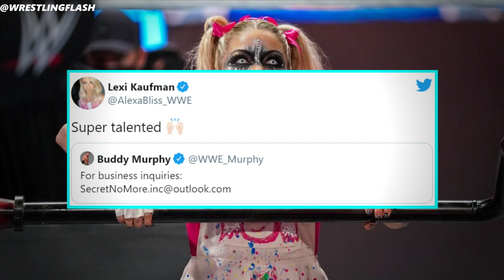The Fiend 'Bray Wyatt's Whereabouts...Alexa Bliss Sends A Message To Her Fired Ex Fiancé...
Bray Wyatt took on Randy Orton at WrestleMania 37, in a puzzling and underwhelming contest where he came up short. This was thanks to a distraction from Alexa Bliss, who was portrayed as his ally until then.